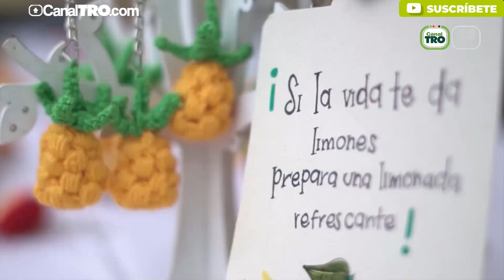Artesanas de Lebrija buscan exportar sus productos